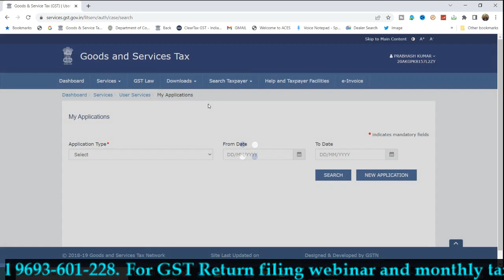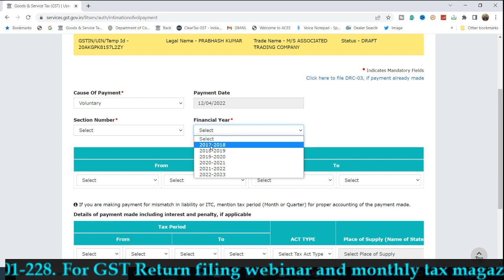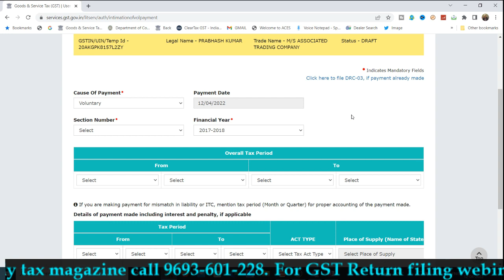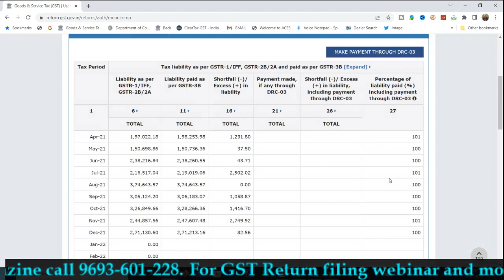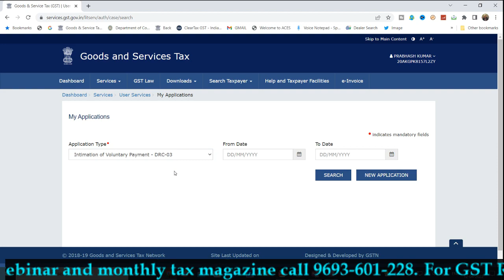BIG RELIEF FOR TAXPAYERS IN GST | GST DRC 03 ENABLED FOR FY 2017-18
GST UPDATES

Team GSTPLATFORM